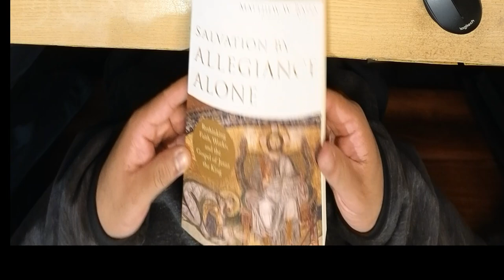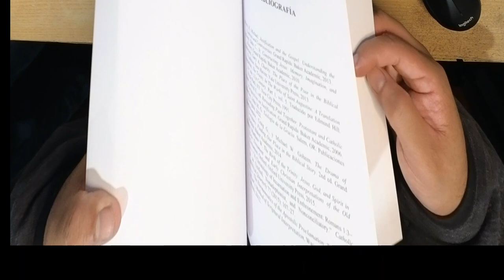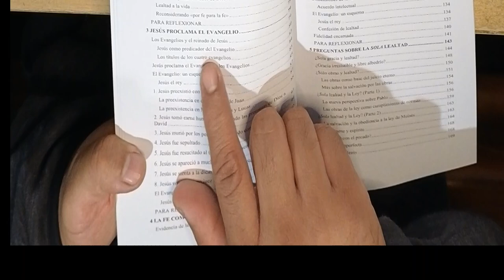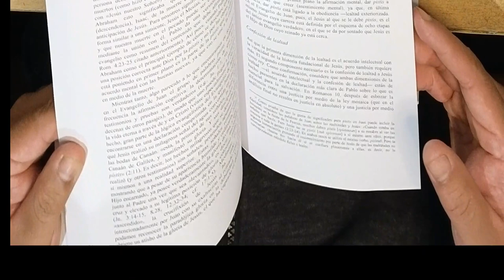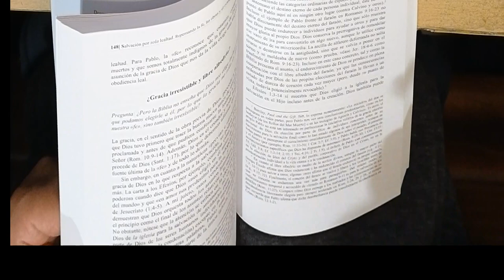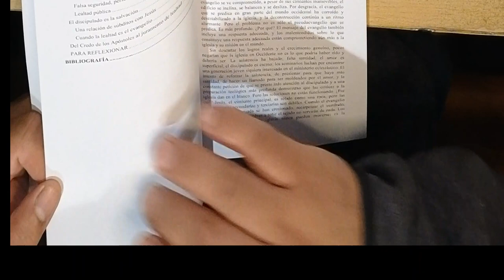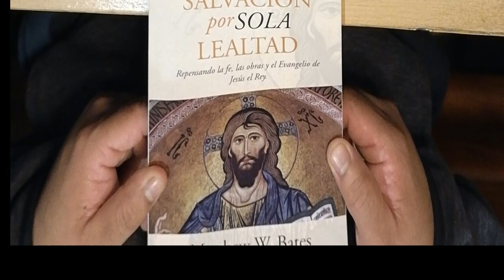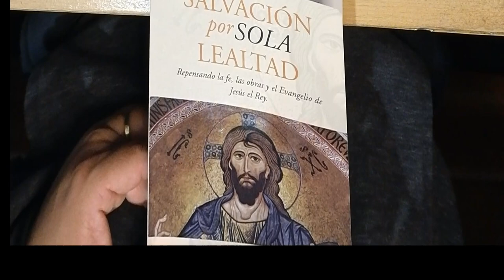UNBOXING - Salvacion por Sola Lealtad por Matthew W Bates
Salvacion Por Sola Lealtad:: Repensando la Fe, Las Obras y el Evangelio de Jesús el Rey